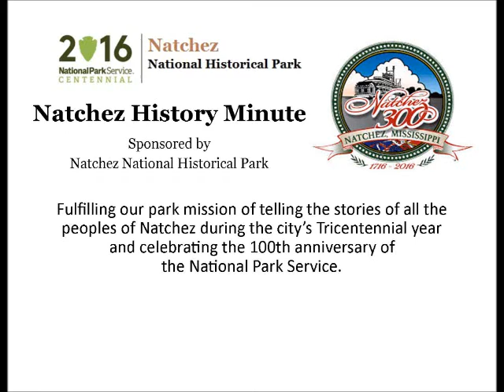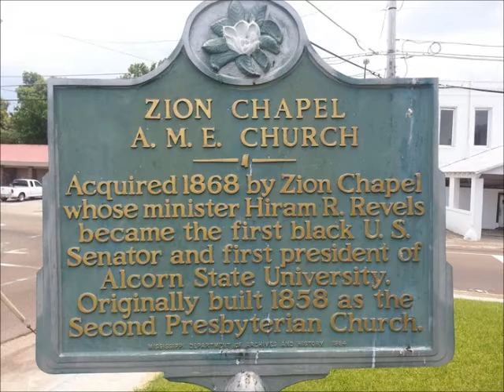May 29 Zion Chapel AME Church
Rev. Birdon Mitchell presents a Natchez History Minute about historic Zion Chapel AME Church.  Once described as being the largest and most influential church in the Mississippi Conference, Zion Chapel remains a vibrant part of the Natchez community.